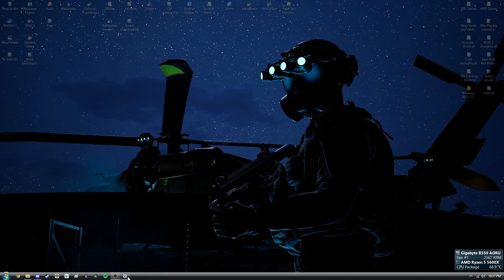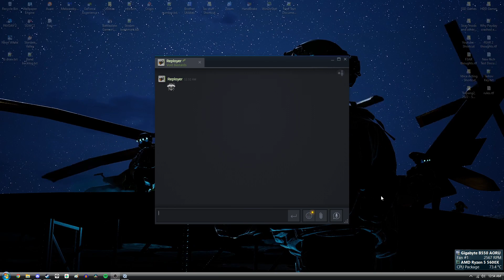Phann Streams: Prey Randomizer [1] (DOUBLE WRENCH WHACKINESS)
Stream begins at 6:55 - HOWEVER, I accidentally had my mic muted until 12:10 :(

I have randomized Prey 2017. Jank, hilarity, and excessive percussive maintenance ensue.